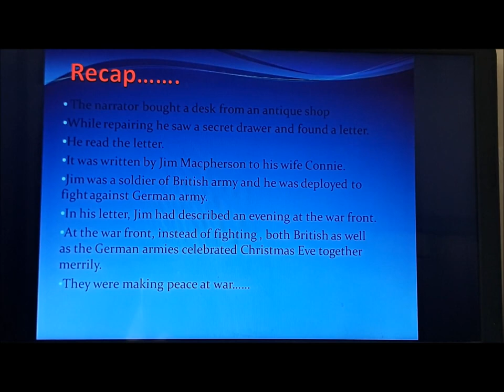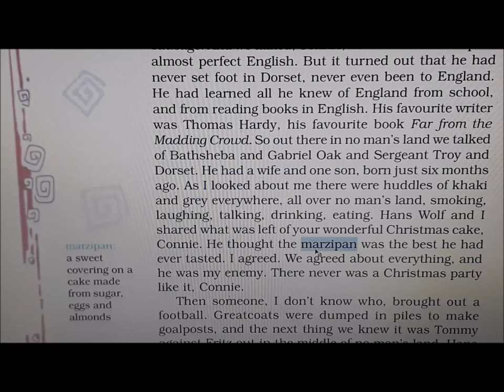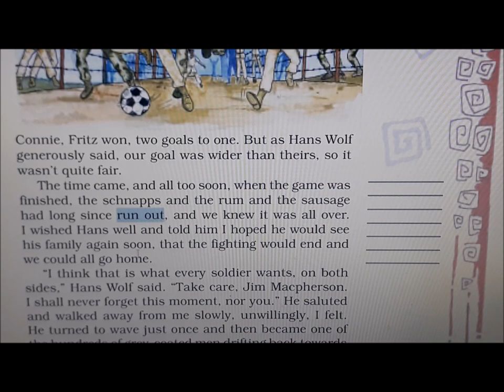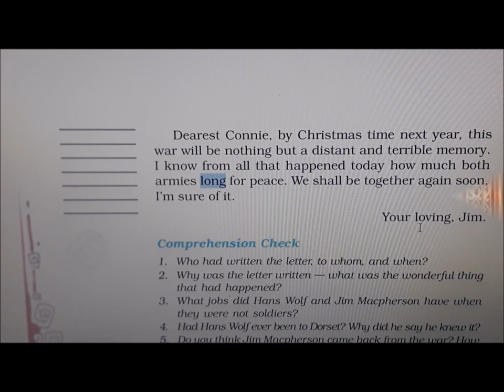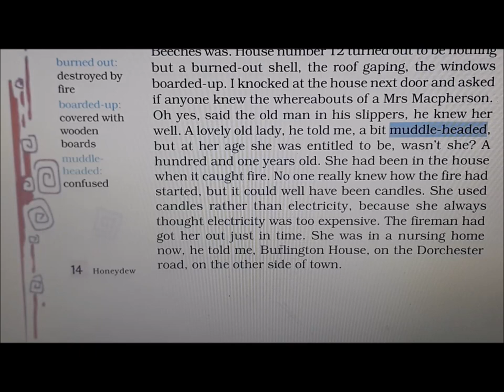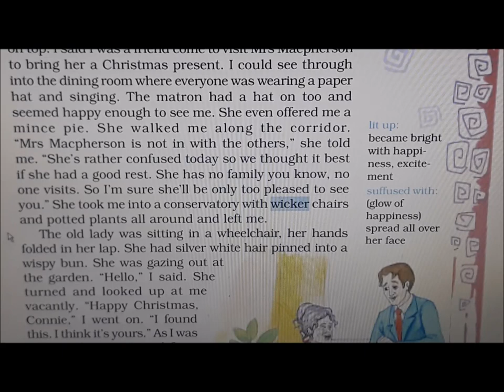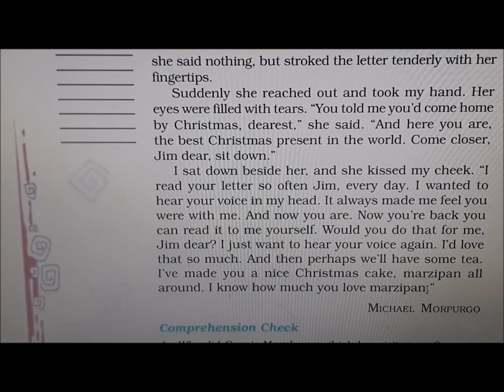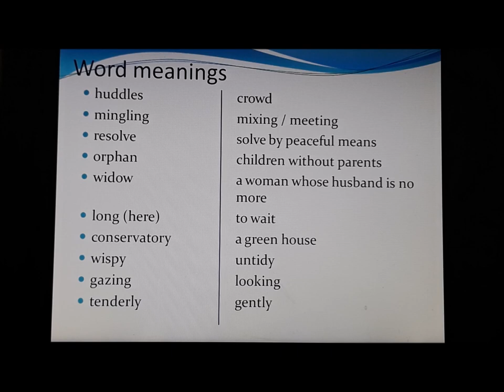Class 8th (Honeydew) - The Best Christmas Present in the World (Part II)